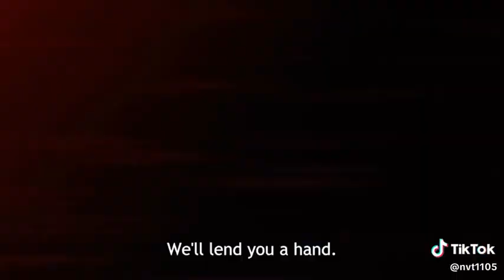Một bộ Anime có nhân vật chính ao trình tất cả phản diện mà bạn biết 🤔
Dối cái bạn là bộ phim Anime nào 🤔😍🤣?